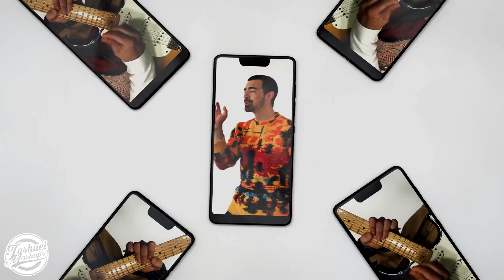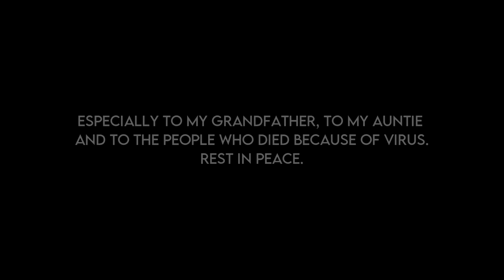Pop Song World 2020 | Mashup Song Megamix (125+ Songs) | by: Joshuel Mashups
Lose Someone In 2020 | Year End Mashup 2020

Produce by: Joshuel Mashups (me)

0:00 Intro
0:14 Adore 2020
1:59 Crazy 2020
3:56 Don't Start 2020
5:54 The Year 2020 Among Us
7:42 Lose Someone In 2020